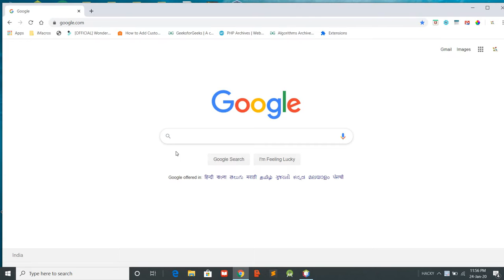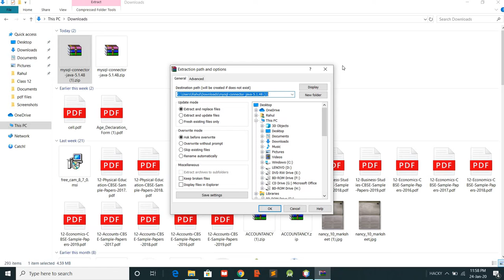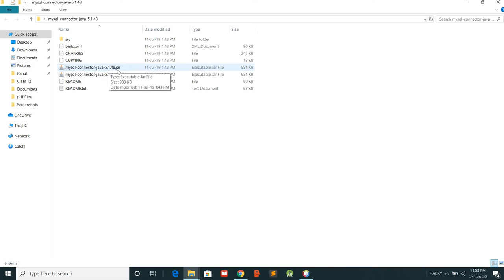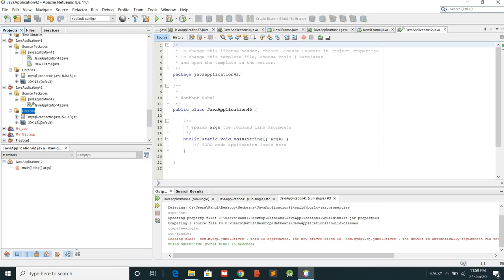How to install MySQL connector jar file for java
How to add mysql connector jar file in netbeans. There are only 2-3 steps you need to follow and then you are able to use database with any Java platform.